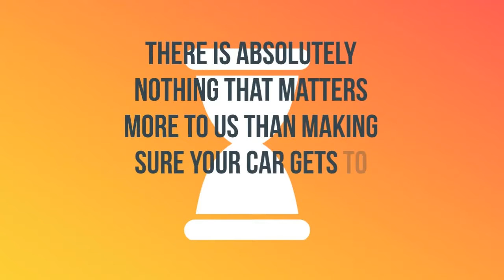Car Transport Rates Talladega, Alabama | Cost To Ship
A-1 Auto Transport has over 30 years experience transporting SUV, motorcycle, exotic, truck in and out of Talladega, Alabama. We offer international and domestic shipping services to and from Talladega, Alabama. We are proud to offer the easiest booking system with the most affordable prices in the transport industry.